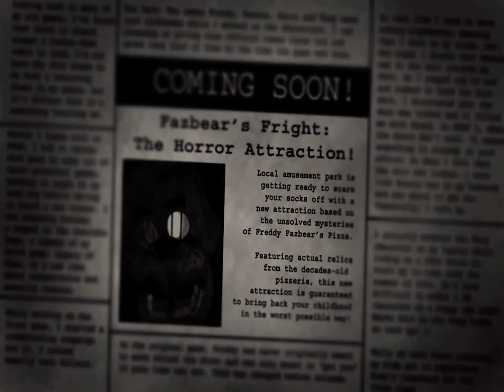Fnaf3 noche 1 y viendo los extras